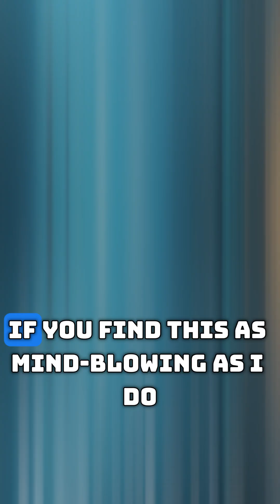Unraveling the Cosmos The Sound of Spacetime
The universe speaks not in light, but in ripples of spacetime.
Gravitational waves, tiny tremors traveling through the cosmos,
born from the collisions of black holes,
the dance of neutron stars,
and the birth cries of galaxies.